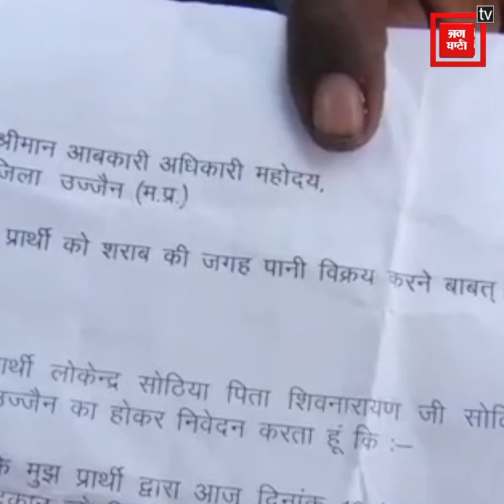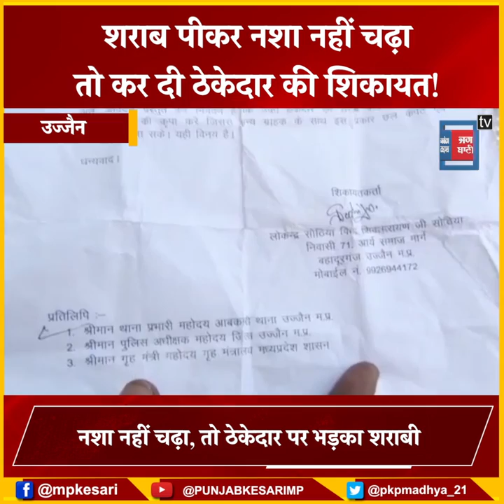youtube video #-B5t0XRS2fI